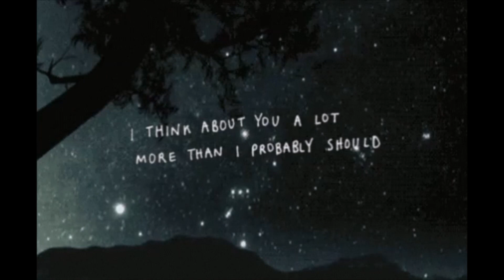send this to your [special person]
hehe
how to confess
1. send 'em this video
2. celebrate bcuz my love ya too
3. (optional) cry because they dont agree

got this off the internet